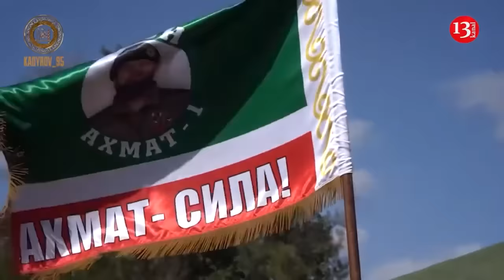Attack of the 225th brigade of Ukraine in Kursk - they advanced with equipment, passing obstacles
A new footage of the Ukrainian army attack in the direction of Glushkovo district in Russia’s Kursk region has been released. Soldiers of the 225th brigade of the Ukrainian armed forces advanced past the obstacles set up by the Russian army with armored combat vehicles. Despite the artillery strikes of the opposite side, the Ukrainian fighters managed to advance without suffering any losses. Furthermore, the aerial scouts launched a drone attack on the trenches of the Russian soldiers and destroyed the invaders in that area.